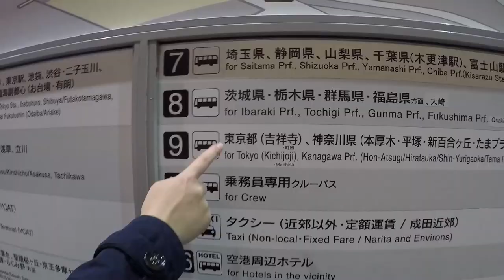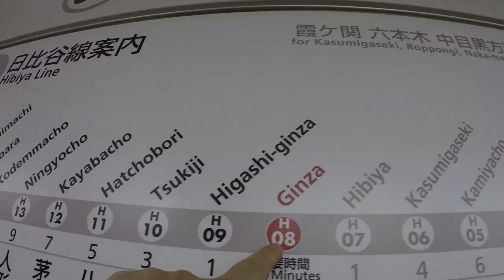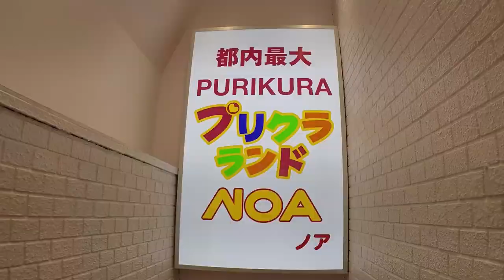Crossing the worlds busiest junction - Tokyo (Japan) | Travel Vlog #40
Second time in Japan within 10 days!
This time I took an opportunity to explore a bit of a capitol of this beautiful country - Tokyo - enjoy the video :)